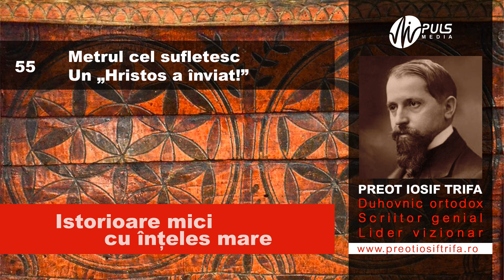Istorioare mici cu înţeles mare (55)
METRUL CEL SUFLETESC
UN "HRISTOS A ÎNVIAT"

ASCULTĂ o selecţie din „600 istorioare religioase” de preot Iosif Trifa